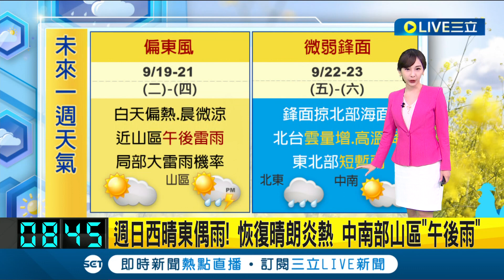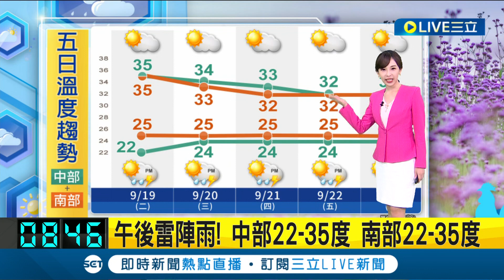會有颱風? 歐美模式曝下週"擾動"醞釀 吳德榮分析:持續觀察 週五將變天! 弱東北風致東北部轉雨 各地紫外線達"過量級" 民眾慎防熱傷害│氣象主播陳宥蓉│【三立準氣象】20230919│三立新聞台